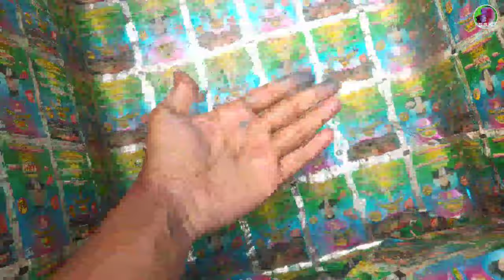BETTA FISH FIN ROT CARE FULL GUIDE | BETTA FISH FIN DROP TREATMENT | HOW TO CARE BETTA FIAH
BETTA FISH FIN ROT CARE FULL GUIDE | BETTA FISH FIN DROP TREATMENT | HOW TO CARE BETTA FIAH | how to breed betta fish betta fish tank mates betta fish tank setup betta fish farm betta fish price fighter fish breeding betta fish royal food betta fish male female betta fish thailand betta fish indonesia guppy fish molly fish gold fish oscar fish cichlid fish betta fish widow fish tetra fish shib sankar malick guppy fish breeding gold fish breeding